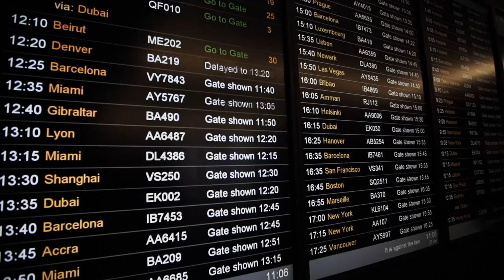EP2 : Maurice Manificat, portrait d'un athlète la tête dans les étoiles | Julbo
Découvrez le portrait de Maurice Manificat, un athlète stratosphérique capable de renverser les montagnes. Avec 10 médailles d'or en Coupe du Monde et 4 médailles de bronze aux Jeux olympiques, Maurice est l’un des meilleurs skieurs de fond français 💪 . À travers le regard de ses frères d’armes, retrouvez le profil inclassable d'un athlète au naturel aussi désarmant qu'attachant.

Crédits : Snow Stories - Stephan Iacas

🔸 De quoi parle la série « Crossed Views » ?
Au travers de notre websérie inédite « Crossed Views », découvrez les portraits des champions et championnes français alors qu'ils s'apprêtent à concourir lors des épreuves olympiques d'hiver de Pyeongchang, en Corée du Sud. Nous levons un coin du voile sur la préparation et l’intimité des champions de la discipline, en partageant les regards de leur cercle proche : ceux qui partagent leurs passions, leurs rêves et leurs espoirs, les côtoient aux quotidiens, les soutiennent et les affrontent également. Un regard neuf et expert pour brosser le portrait de passionnés sous un angle acéré et qui révèle leur petit supplément d’âme, celui qui confère à ses athlètes la flamme du champion

Bienvenue sur la chaîne officielle de Julbo 🕶 !

Créée en 1888 dans les montagnes jurassiennes alors haut-lieu de la lunetterie française, nous avons démarré en fabriquant les premières lunettes de protection pour les cristalliers chamoniards. Forte d'un savoir-faire de 130 ans, la marque Julbo est désormais devenue une référence mondiale sur le marché de l'eyewear dans le sport, et a depuis étendu son expertise à la fabrication de masques et casques performants.

En montagne, sur les sommets, les pistes ou les océans, Julbo - fort de son expertise lunetière depuis 1888 - est sur tous les fronts pour vous accompagner  - athlètes amateurs et professionnels - avec des produits innovants et adaptés à chaque pratique du sport outdoor.

Sur notre chaîne YouTube, suivez toute l'actualité de notre entreprise et découvrez les exploits de nos ambassadeurs et athlètes dans nos vidéos et web-séries exclusives. Descendez dans les traces des skieurs freeride Léo Slemett ou Konsti Ottner, glissez-vous dans les foulées de Xavier Thévenard, triple vainqueur de l'UTMB®, ou accompagnez nos biathlètes et vététiste professionnels lors de leurs compétitions & entrainements. Ski, voile, trail, alpinisme, VTT, base-jump... retrouvez les Julboathletes dans toutes leurs disciplines.